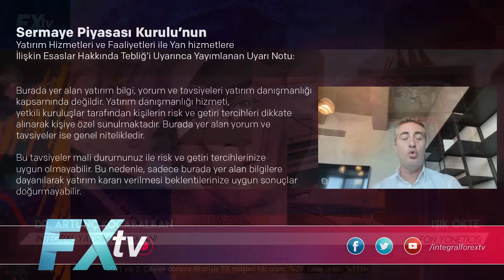Netflix kurgusu | Işık Ökte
Netflix kurgusu

İntegral Forex TV’de İntegral Yatırım Danışmanı Dr. Artunç Kocabalkan’ın konuğu Fon Yöneticisi Işık Ökte oldu. Işık Ökte dün gerçekleşen Merkez Bankası toplantısını ve alınan kararların yansımalarını değerlendirirken, PPK toplantısında yapılacak faiz indirim kararı ve yaşanan kur krizini de "Netflix kurgusu" başlığı altında aktardı.